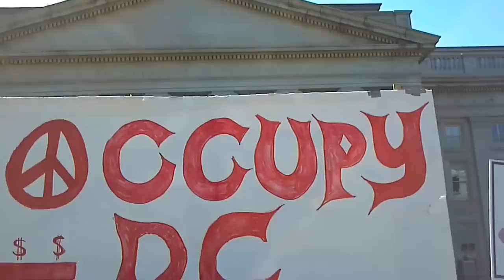Occupy DC March @ the US Treasury Building. October 15th 2011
Speaking at the march.